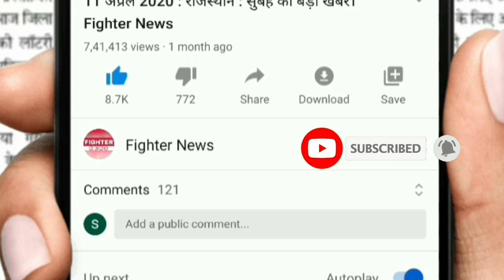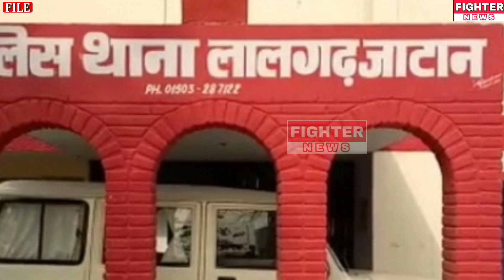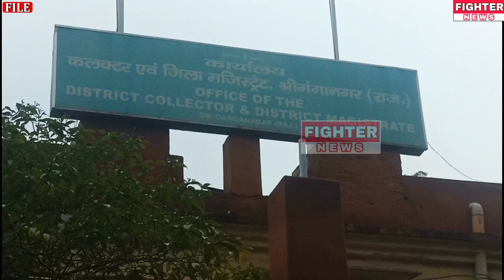11 सितंबर : राजस्थान-श्रीगंगानगर-हनुमानगढ़ : दोपहर 3:15 बजे की 15 बड़ी खबरे। Fighter News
Fighter News

About This Video :

11 सितंबर : राजस्थान-श्रीगंगानगर-हनुमानगढ़ : दोपहर 3:15 बजे की 15 बड़ी खबरे।